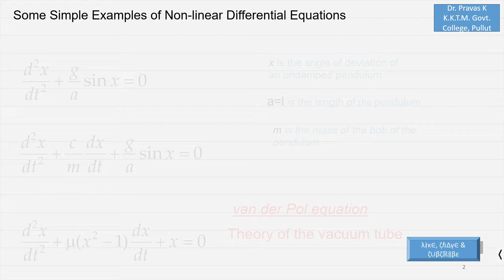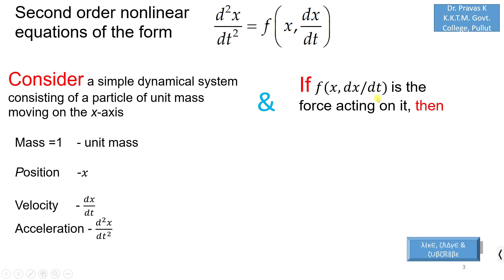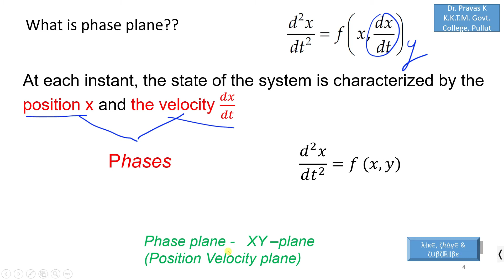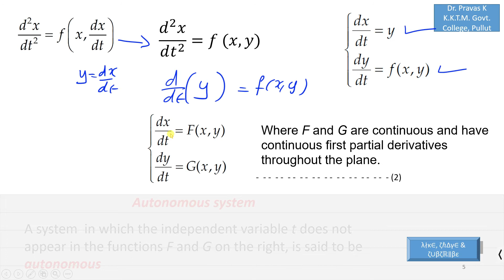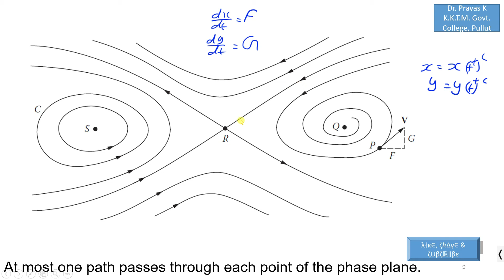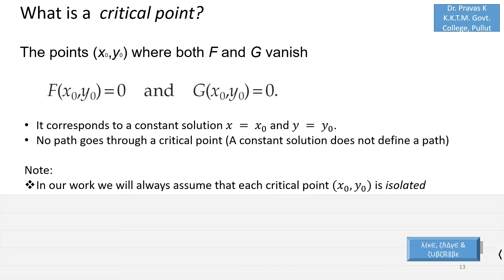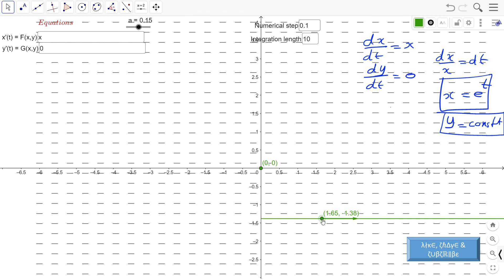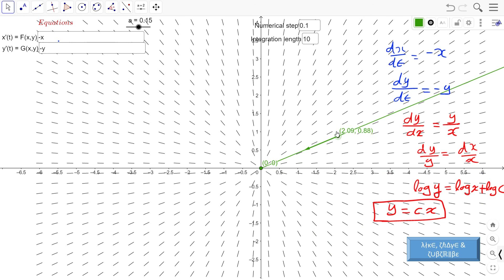ODE 58 - Nonlinear Differential Equations and phase plane. Critical points